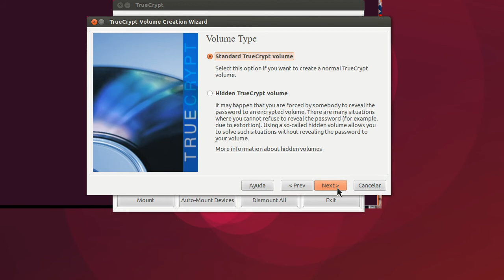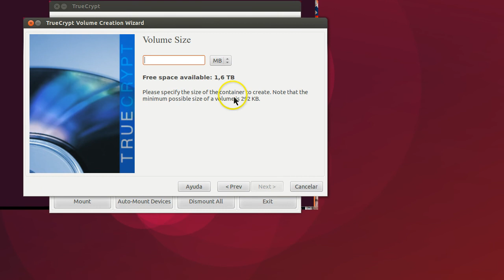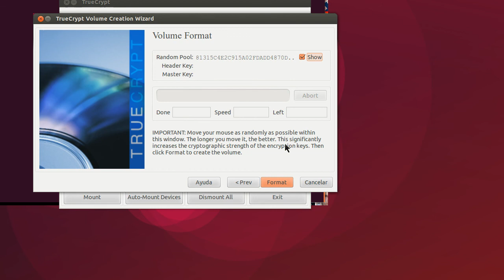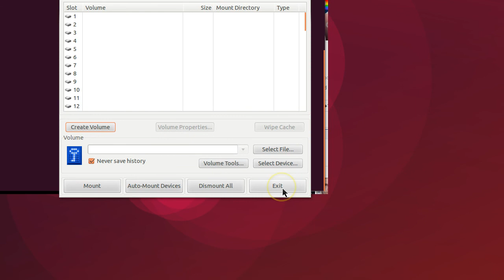TRUECRYPT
sudo add-apt-repository ppa:stefansundin/truecrypt
sudo apt-get update
sudo apt-get install truecrypt